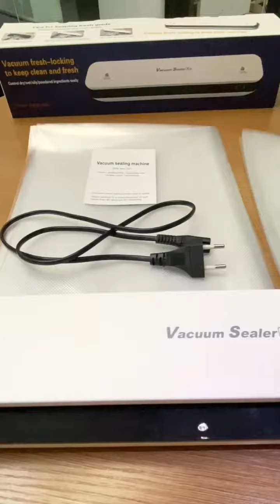2023년 최신 진공포장기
2023년 최신 진공포장기  가정용